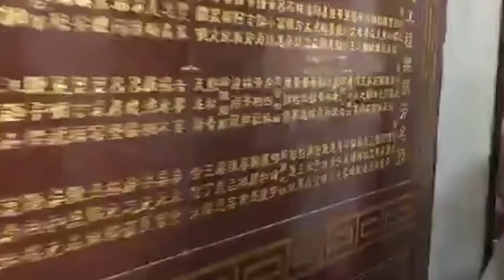台北市長柯文哲阿北趴趴造 玉里協天宮參拜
阿北到玉里協天宮參拜，並與熱情的當地民眾合照